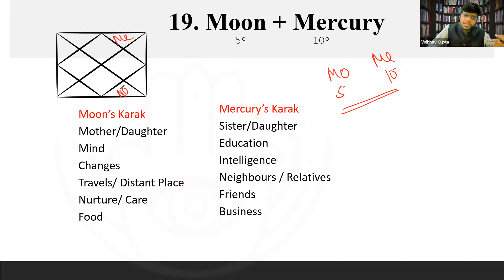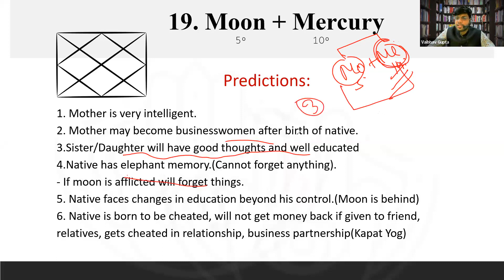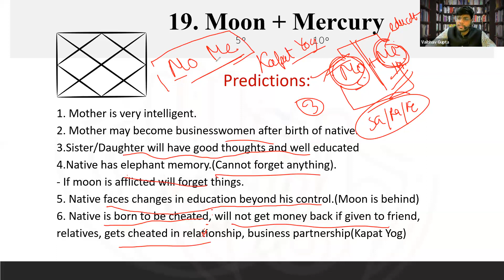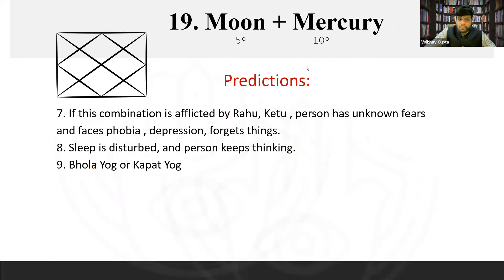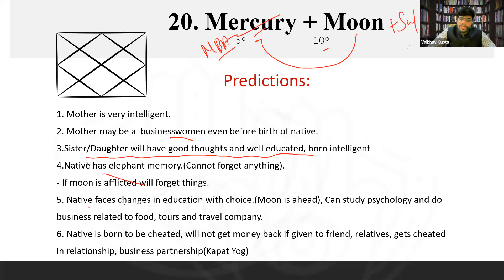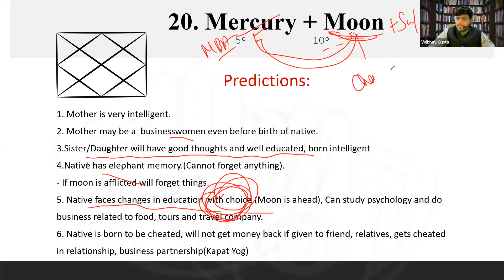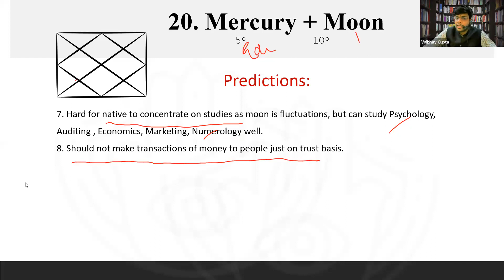Moon and Mercury Conjunction | चन्द्र बुध युति | Learn BNN(Bhrigu Nandi Nadi)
This video is about combination of Moon and Mercury as per Astrology and Bhrigu Nandi Nadi(BNN)

Timeline
Introduction : 00:00
Moon Mercury : 00:09
Mercury Moon : 04:35